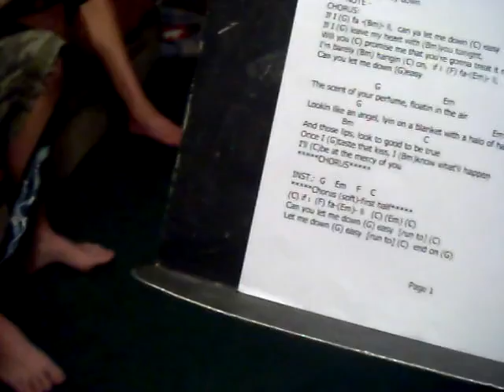Donnie Whitten (1) DW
This guy is really awesome